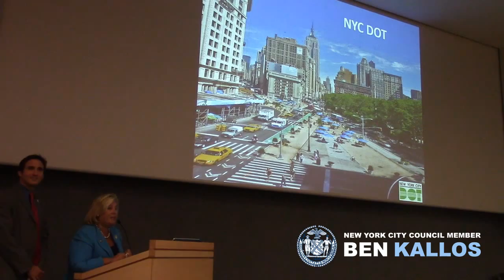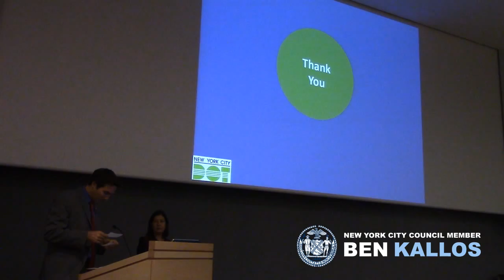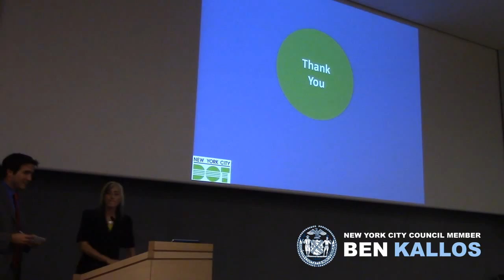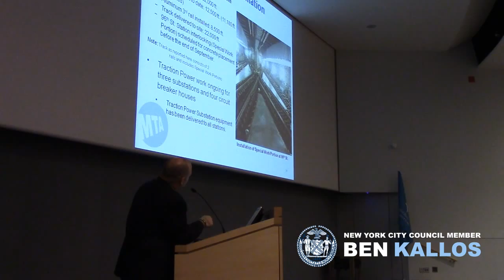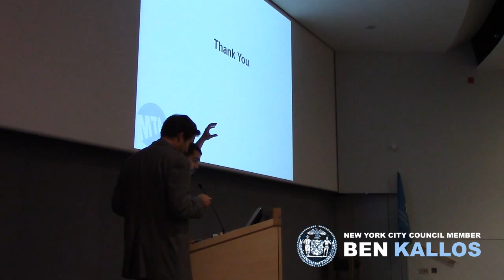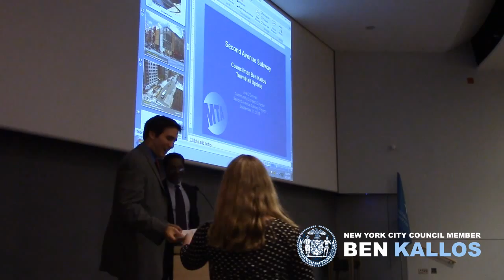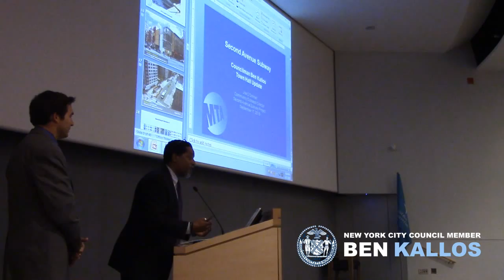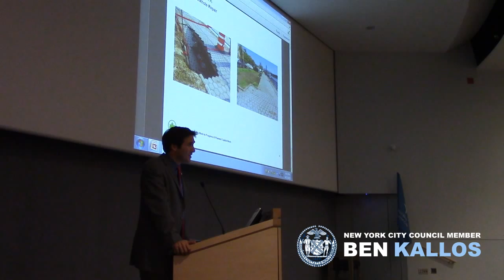Annual Town Hall with Council Member Ben Kallos, DOT, MTA, DHS, DSNY & Parks